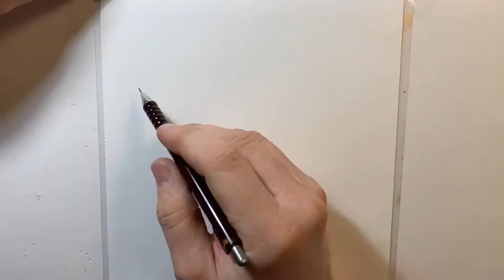Grogu Timelapse Sketch using Ohuhu and Copic Ciao Alcohol Brush Markers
My fan art of Grogu from The Mandalorian.

I used Ohuhu and. Optic Ciao alcohol markers to colour and uniball fine liner pens to ink.

Score used

The Baby - Ludwig Goransson
Reunited - Ludwig Goransson